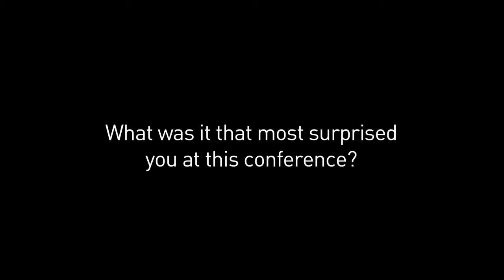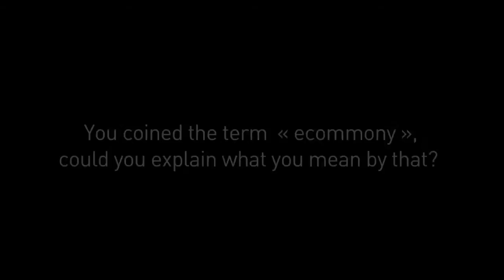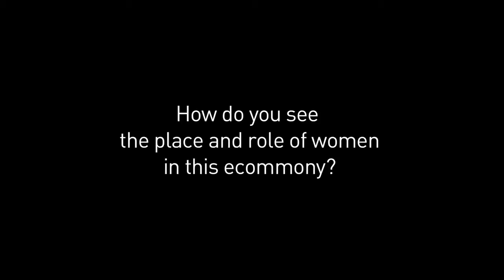Friederike Habermann on the "ecommony"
Interview conducted by Alain Ambrosi with Friederike Habermann.